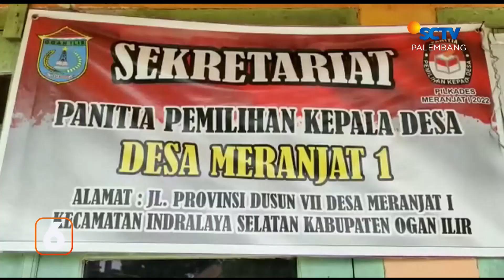Warga Protes 4 Calon Kades yang Dinyatakan Gugur | Liputan 6 Palembang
Liputan 6 Palembang, 3 Agustus 2022 Part 2